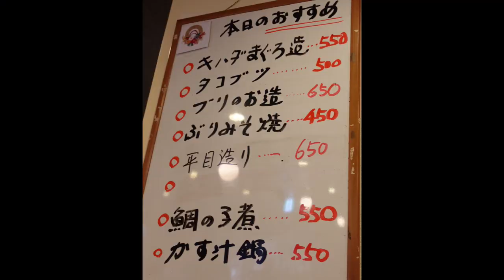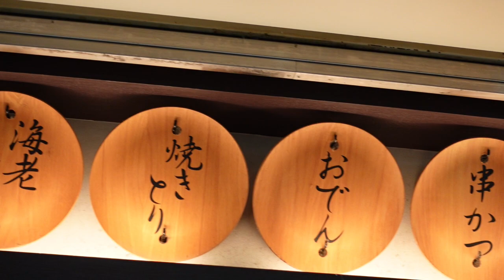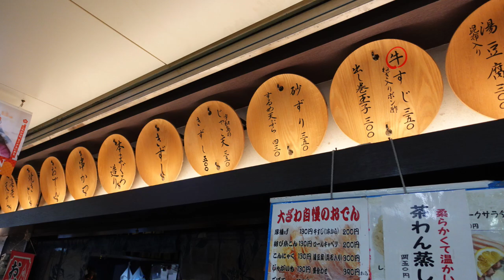【ホワイティー梅田】朝から飲める居酒屋さんで飲みすぎました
【居酒屋 大ざわ】さん
お店の場所はこちら↓
☆基本情報☆
住　所：大阪府大阪市北区角田町 うめだ地下街2-3
定休日：ホワイティ梅田の休館日に準ずる
喫煙可
食べログはこちら